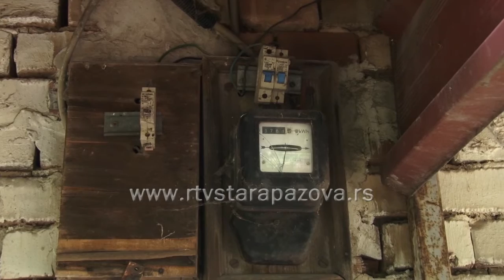Bez struje i vode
Petu deceniju žive  u stanu, koji su prilikom zaposlenja dobili na korišćenje. Poslednjih nekoliko godina, zbog administrativnih problema ostali su bez struje i vode. Iako je njihov slučaj komplikovan, uključenje struje moglo bi biti jednostavno. Potrebni su volja i razumevanje nadležnih  iz staropazovačke i inđijske opštine. .